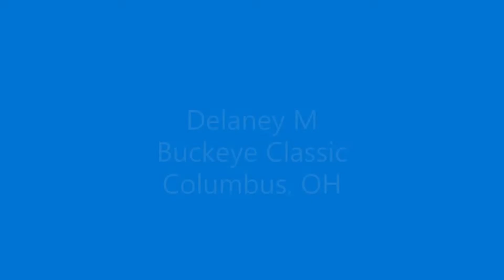2022 Buckeye Classic Xcel Silver Delaney M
2022 Buckeye Classic
Columbus, OH
All Around - 37.950